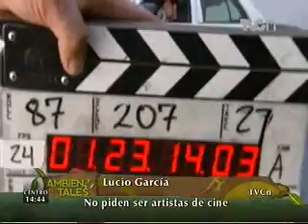Animales famosos mueren por obligarlos a trabajar en pésimas condiciones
Cualquiera pensaría que famosos animales como "Babe" el puerquito valiente o "Flipper" el delfín, vivieron felices rodeados de cuidados  por el éxito obtenido, pero la realidad es completamente diferente, ya que murieron en condiciones verdaderamente tristes...